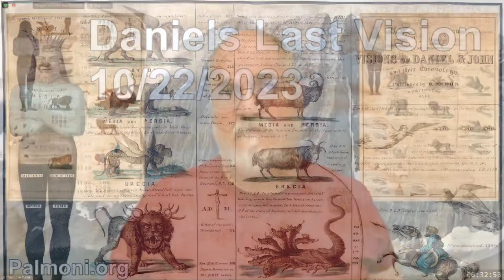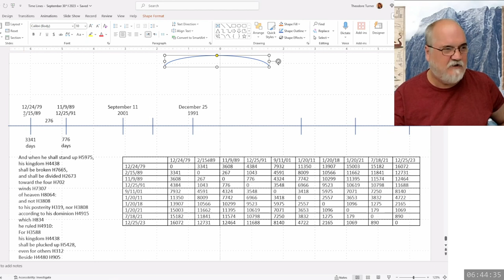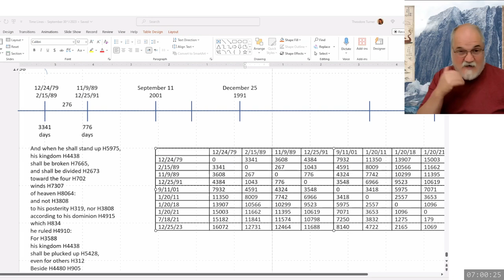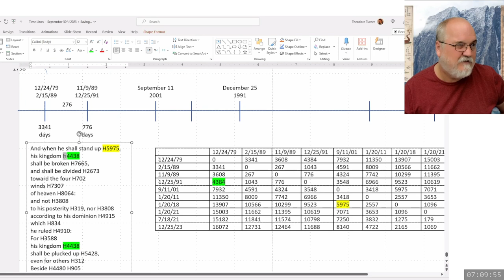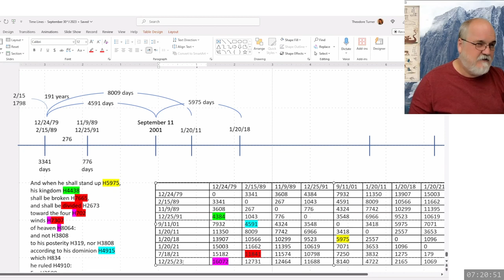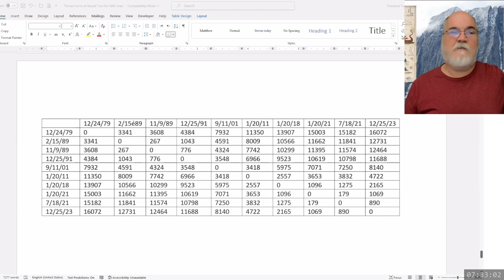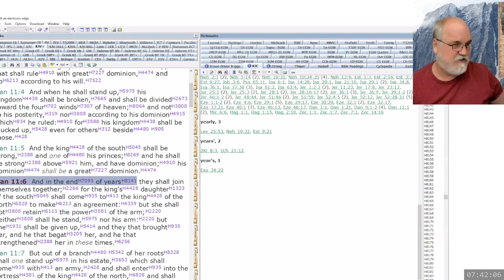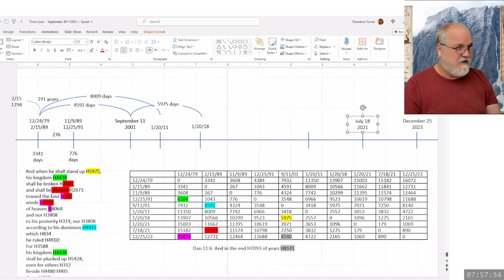2023 10 22 56. Daniel's Last Vision - Theodore Turner